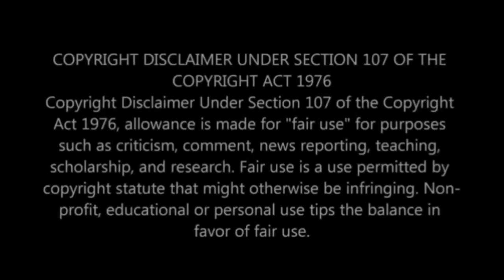The Queen : Harriet Khoza and Hector Sebata wedding invitation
The Queen : Harriet Khoza and Hector Sebata wedding